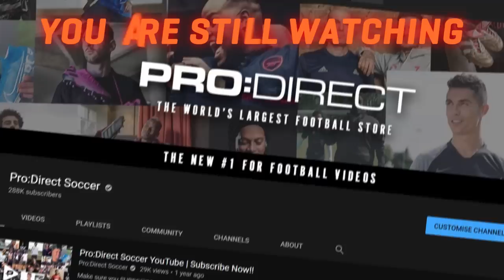DOES CHUNKZ HAVE THE BEST TOUCH IN THE WORLD? I ONE TOUCH CHALLENGE FEAT SE DONS YUNG FILLY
This video was filmed and produced in a safe manner with all necessary checks and precautions. Stay Safe.